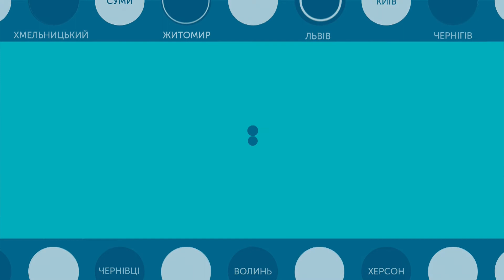17.02.2020. Новини. 13:30